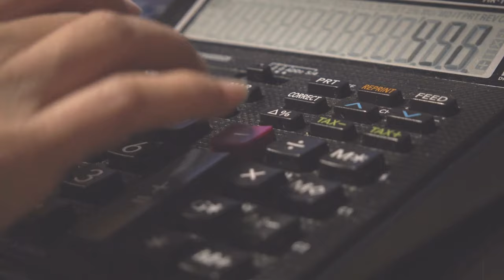Tuesday Tip: 2024 COLA Calculations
In this week's tuesdaytip, we discuss the 2024 Cost of Living Adjustment and how to properly calculate incomes in the new year.